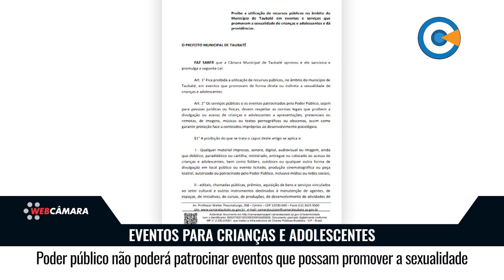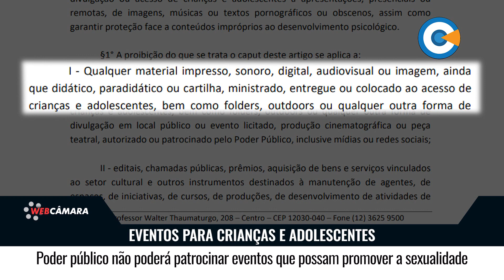Poder público não poderá patrocinar eventos que possam promover a sexualidade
A Câmara de Taubaté aprovou, na sessão do cinco, o projeto do vereador João Henrique Dentinho que proíbe a utilização de recursos públicos em eventos que possam promover, de forma direta ou indireta, a sexualidade de crianças e adolescentes.